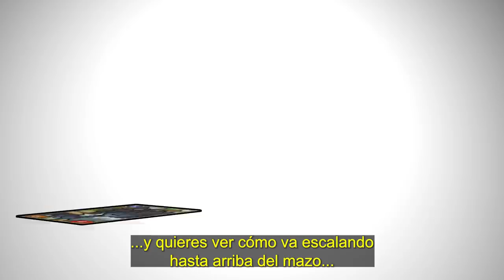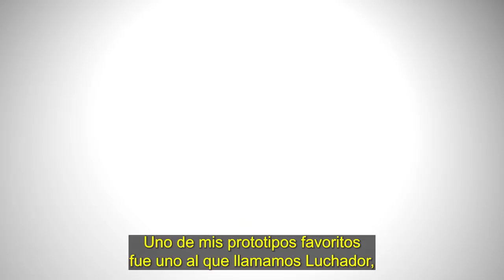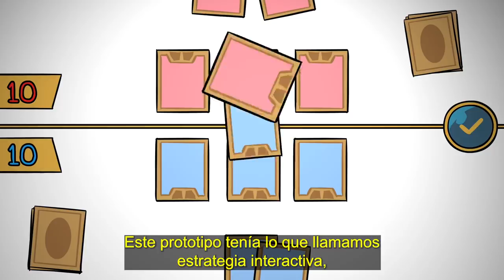Bocetos /Dev: Bacon - El juego de cartas antes del juego de cartas | League of Legends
Nuestro equipo estaba en medio del desarrollo de un juego de cartas de LoL cuando el lanzamiento de Hearthstone cambió su mundo. Tenían que tomar una decisión: ¿Lanzar un juego casi terminado que no estaba a la altura del nuevo estándar? ¿O empezar de cero?

Esta es la historia de cómo Legends of Runeterra consiguió existir.

Animado por: Ehlboy